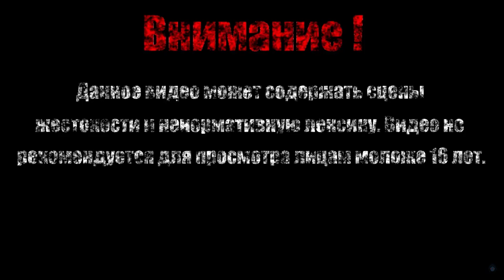О ДЫС МАРИО【The Binding of Isaac Afterbirth+】#44